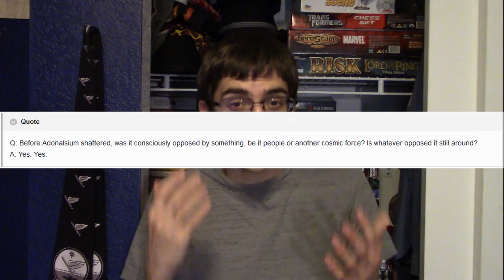Cosmere Theory: The Nature of Adonalsium and Hoid's mission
Let me know what you think, and be sure to label spoilers.